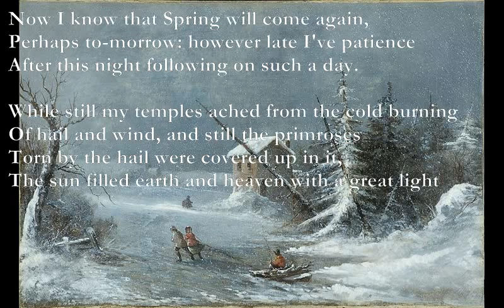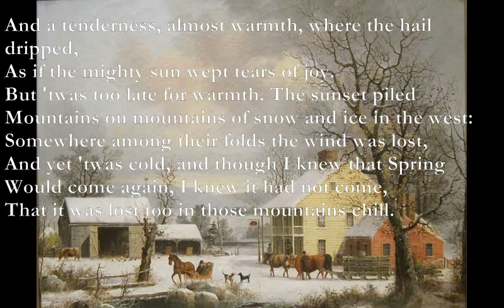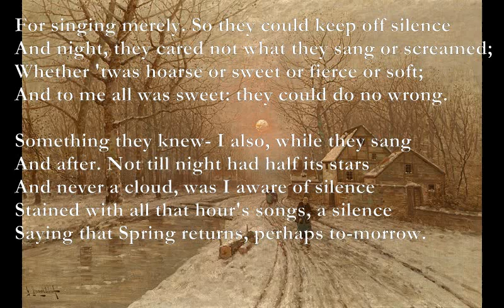March [EDWARD THOMAS poem set to music]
Here is a poem by Edward Thomas which I have set to music:

March - Poem by Edward Thomas

Em
Now I know that Spring will come again,
C A9
Perhaps to-morrow: however late I've patience
D Em D Em
After this night following on such a day.

Bm/E Am7
While still my temples ached from the cold burning
C
Of hail and wind, and still the primroses
Em
Torn by the hail were covered up in it,
D Em
The sun filled earth and heaven with a great light

And a tenderness, almost warmth, where the hail dripped,
As if the mighty sun wept tears of joy.
But 'twas too late for warmth. The sunset piled
Mountains on mountains of snow and ice in the west:

Somewhere among their folds the wind was lost,
And yet 'twas cold, and though I knew that Spring
Would come again, I knew it had not come,
That it was lost too in those mountains chill.

What did the thrushes know? Rain, snow, sleet, hail,
Had kept them quiet as the primroses.
They had but an hour to sing. On boughs they sang,
On gates, on ground; they sang while they changed perches

And while they fought, if they remembered to fight:
So earnest were they to pack into that hour
Their unwilling hoard of song before the moon
Grew brighter than the clouds. Then 'twas no time

For singing merely. So they could keep off silence
And night, they cared not what they sang or screamed;
Whether 'twas hoarse or sweet or fierce or soft;
And to me all was sweet: they could do no wrong.

Something they knew- I also, while they sang
And after. Not till night had half its stars
And never a cloud, was I aware of silence
Stained with all that hour's songs, a silence
Saying that Spring returns, perhaps to-morrow.
Edward Thomas

Em: 0xxx00 - 0xxx07 - 0xxx05 - 0xxx03
C: x3xx10
A9: x0xx57
D: x5777x
Bm/E: 0xx432
Am7: x0201x